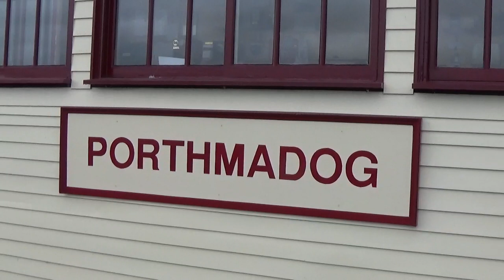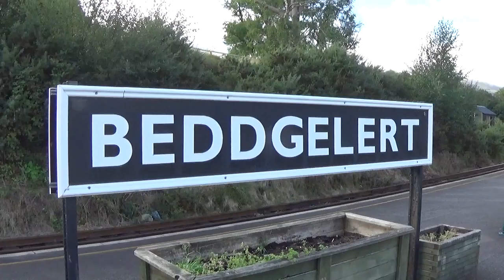Welsh Highland Steam Railway-Portmadog & Beddgelert including a Diesel Hauled Freight Train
It's August 2022 and i'm in Portmadog to see some steam action on the Welsh Highland Railway. We start at Portmadog where we see trains on both the Ffestiniog Railway as well as the Welsh Highland Railway. A bonus was a diesel hauled freight working, coming across the Cob with a water tanker in tow. A WHR train arrives using the unusual level-crossing that not only crosses the street but runs along it over a river bridge! There is also a shot of a short working arriving at Beddgelert, and finishing with it returning at Porthmadog over the street running level-crossing.